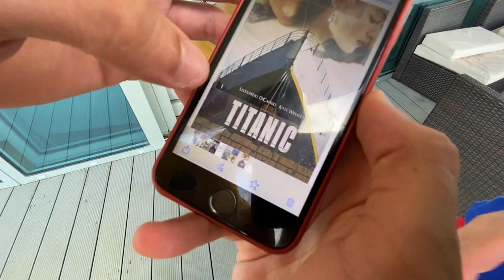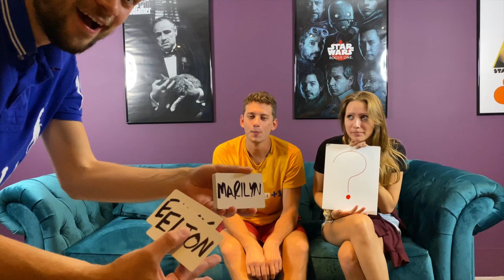How to HACK Into Someone's MIND! (Psychological Influence!)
In this video I call on the powers of psychology, suggestion and influence to seemingly read the thoughts of my friend... first of his favourite movie, then of a random celebrity!

Magic guaranteed to blow your mind!